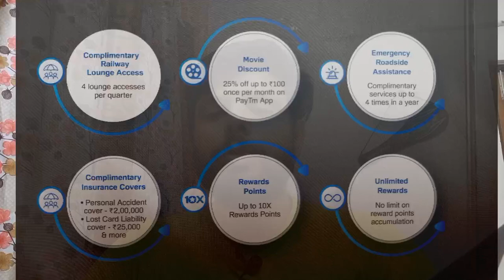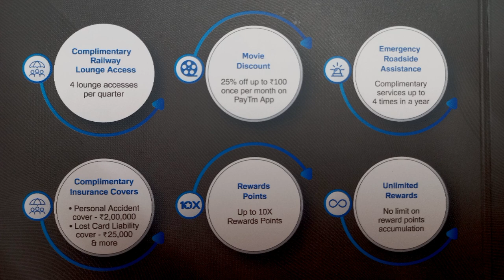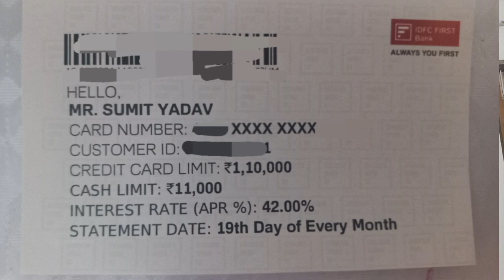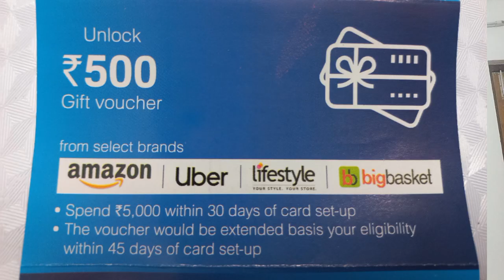Lifetime Free IDFC Bank Classic Credit Card Unboxing Review Benefits